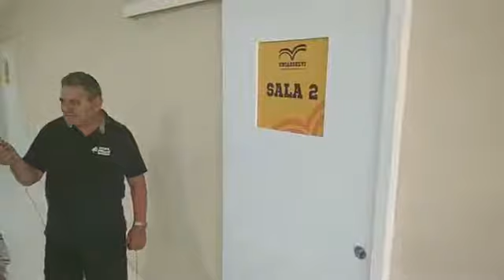Uniasselvi que está disponibilizando bolsas com 40% de desconto